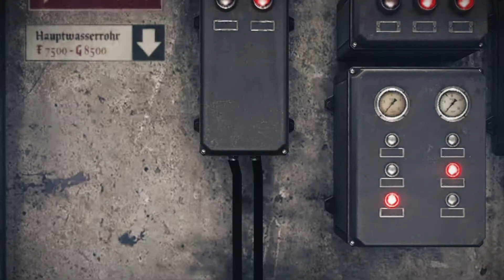Wolfenstein The Old Blood - Chapter 1 - Prison - part 2